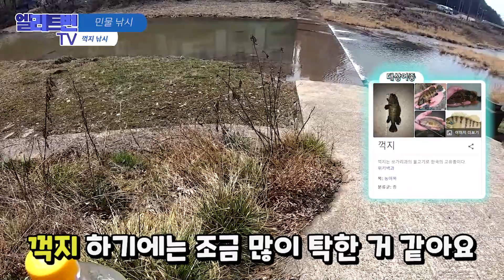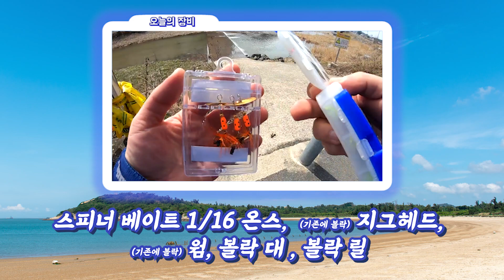봄을 알리는 꺽지낚시! 스피너 베이트와 지그헤드를 이용한 루어낚시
안녕하세요